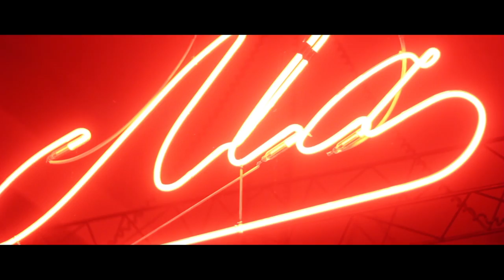Feature Film Red City Trailer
Red City. Running time : 100 mins

From the creative mind of Manos Cizek; A world of color and music created from the poetry of Dinos Christianopoulos and Maria Tataraki interwoven within the backdrop of a futuristic Athens, which faces modern political turmoil due to a malfunction within the android population. Red City brings the human experience to question, giving way to a politically potent message. Following various urban lives and stories, which though in limbo, are all connected  through a unanimous vote of faith and ￼￼hope.